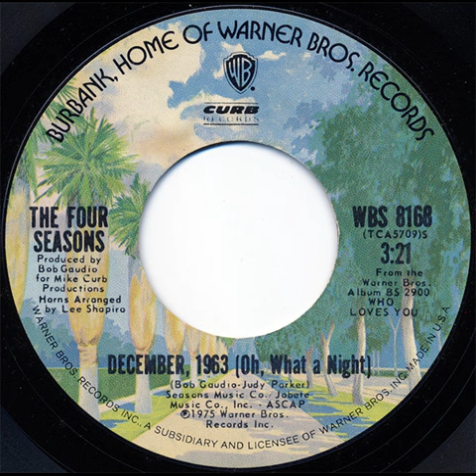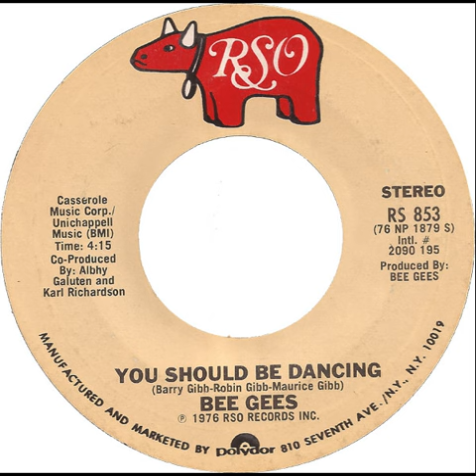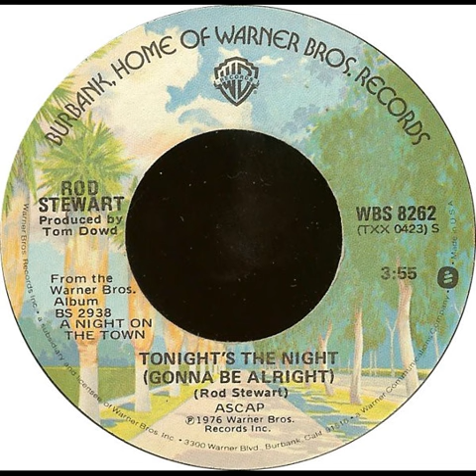Billboard Number 1 Songs of 1976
45 RPM images courtesy of Discogs.com.